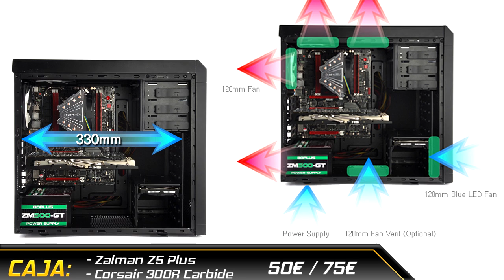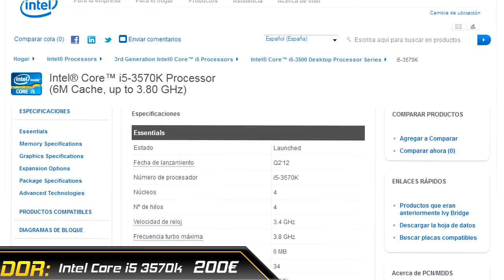GUÍA: PC GAMING 800€! - MARZO 2013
IMPORTANTE: LEER LA DESCRIPCION, COMPLEMENTA AL VIDEO.

Como digo, se trata de un presupuesto hecho totalmente por mí de los componentes que creo son mejores calidad/precio a dia de hoy, Marzo 2013.

** Nadie es perfecto, puedo haber dicho algo incorrecto :P. Tampoco existe solo esa configuración, hay más que son parecidas en precio y rendimiento.

*** Tiendas que recomiendo: ***

- Aussar: 100% fiable, son majos, atienden bien. La única pega es que a veces no tienen stock o que los precios son un pelín más caros. Si quereis que os monten todos los componentes, esta es la tienda que mejor montajes hace.

- PCcomponentes: Está bastante bien, pero a veces te la lían. Diría que es la más grande de España, no tienen una atención tan personalizada. Precios a veces más baratos que en el resto de tiendas.

- Coolmod: Aún no la he probado, pero dicen que está muy bien. Mucha variedad, precios a veces más baratos que en el resto.

- 4frags: Similar a Aussar, pero más enfocada en periféricos. Buena atención al cliente, pero muchas veces no tienen stock.

Si vais a comprar componentes sueltos también os recomiendo Amazon, gran calidad, si os haceis cuenta Premium (gratis) el envio es super rápido.

En el vídeo no he incluído el montaje, que suele costar alrededor de 40-50€.

Presupuesto Completo:

- Caja: Zalman Z5 Plus USB 3.0 / Corsair Carbide 300R 50/75€
- Procesador: i5 3570k 200€
- Placa Base: Asrock Z77 Pro 3 90€
- Ram: G.SKill F3 Ares CL9 8GB (2x4) 1600MHz 60€
- Grafica: Sapphire 7870 XT/ Sapphire 7950 200€/260€
- Disipador: CM Hyper 212 EVO / Artic Cooling Freezer i30...30/35€
- Fuente: Corsair CX500W / Corsair TX550W 60-80€
- Grabadora LG 20€
- HDD: Seagate Barracuda 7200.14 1TB 60€